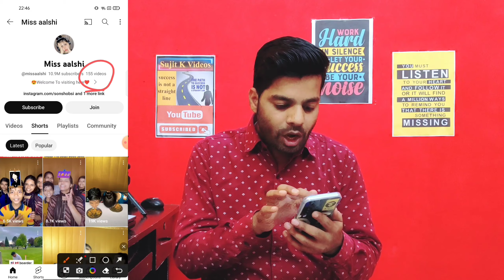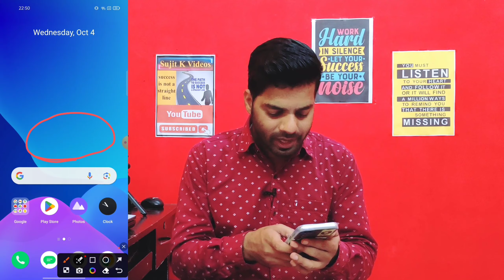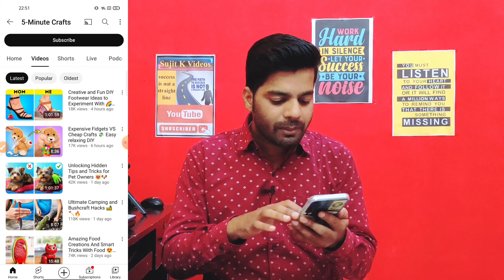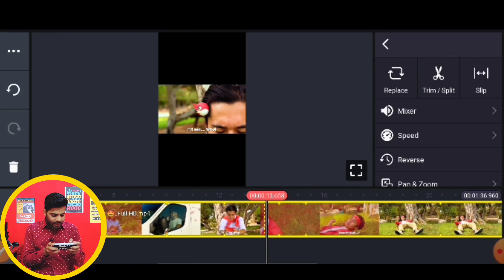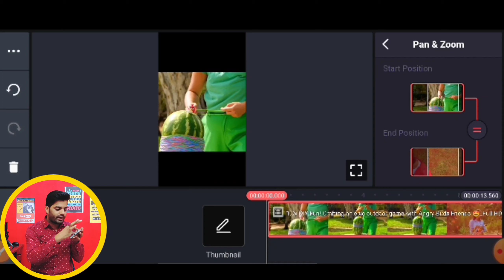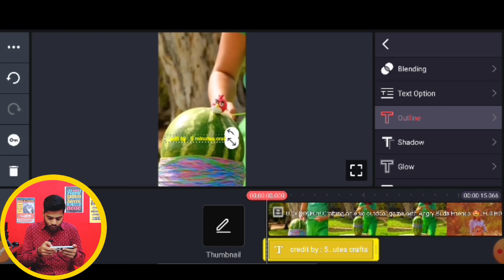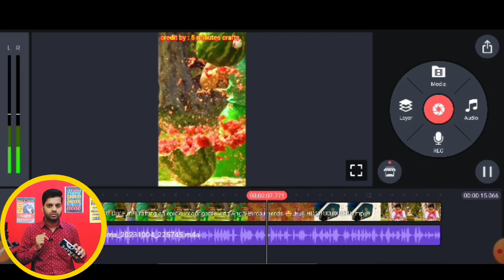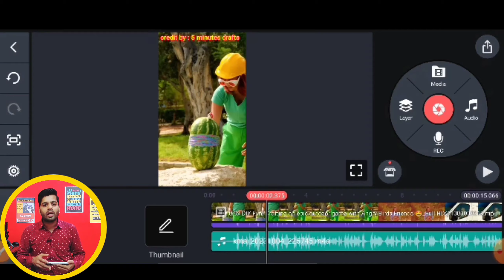Copy peste karke paise Kaise Kamaye || copy paste on YouTube || Chinese funny video kaise banaye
📌 तुरंत ये YouTube चैनल बनाओ - पहली वीडियो Viral सिर्फ 1 दिन में 100K Subscriber ✅ जल्दी देखो

Copy peste karke paise Kaise Kamaye
Copy paste on YouTube
YouTube per copy pest karke paise Kaise Kamaye
Chinese video YouTube per upload karke paise Kaise Kamaye
Chinese funny video Kahan Se download Kare
Chinese funny video download karne wala app
Best Chinese funny video app
Chinese app se YouTube video Kaise banaye
Chinese video copy peste karne Ka Tarika
No face YouTube channel ideas
Bina chehra dikhayen YouTube video Kaise banaye
Channel ideas
New channel ideas
No face no voice channel ideas
Chinese funny video Kaise banaye
Sujit k videos

list=PLJdPgh0h3MJE42SEoEh5KNxHwd1vzqY5n